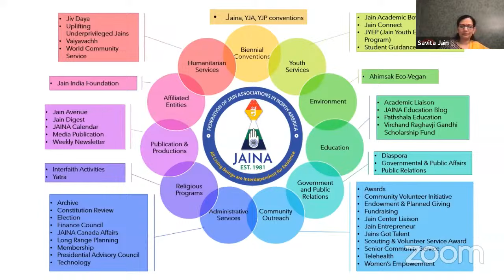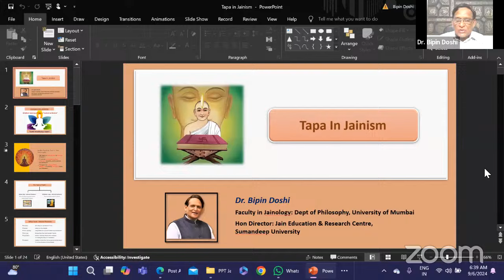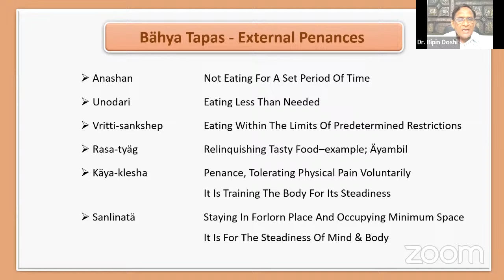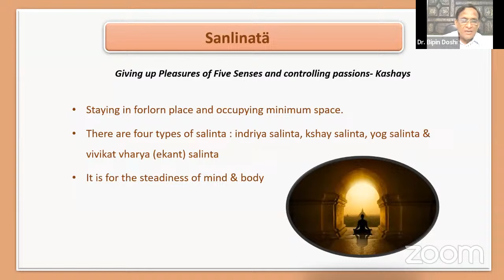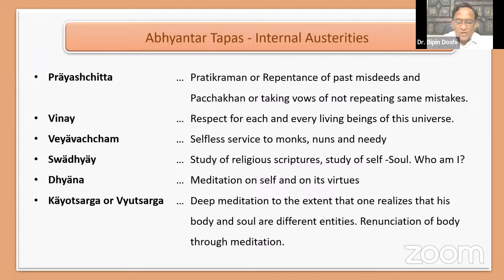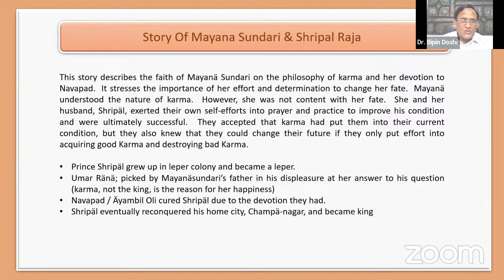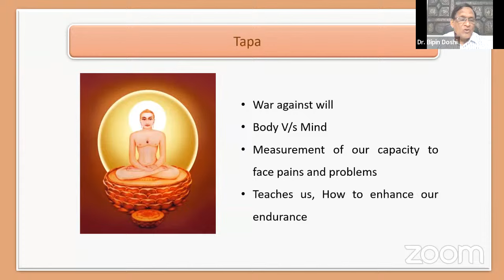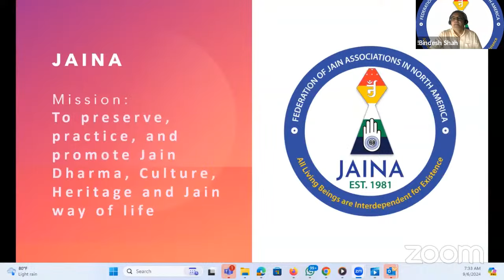Day 6 - English - Dr Bipin Doshi - Global Paryushan 2024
Dr Bipin Doshi
Tapa(Penance) and Welbeing